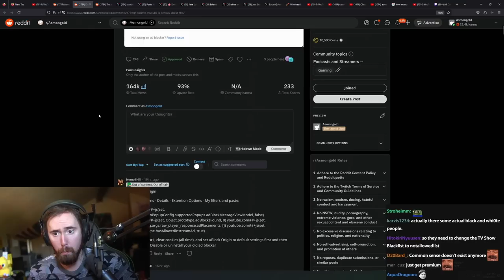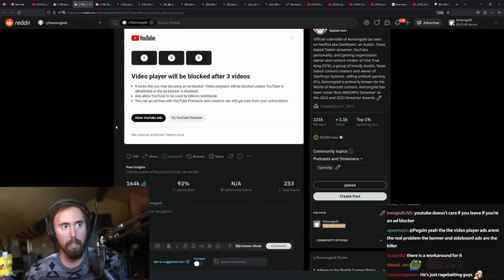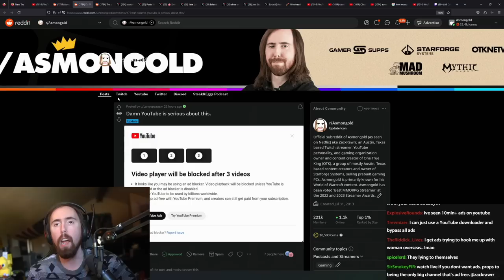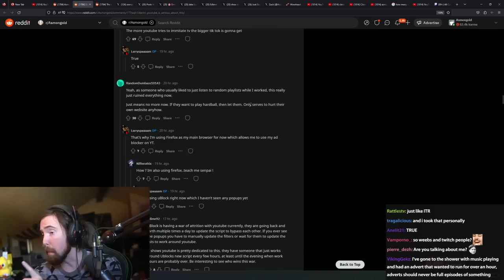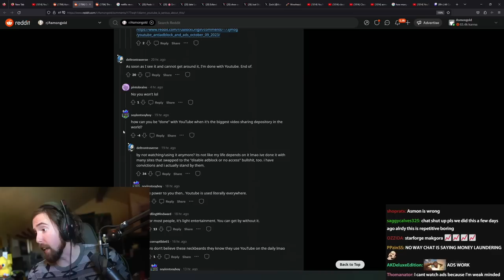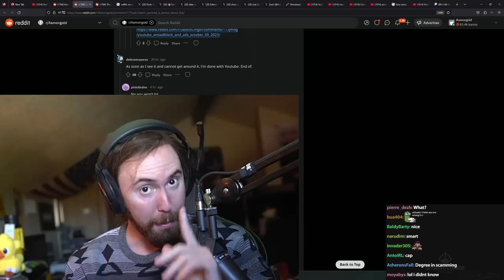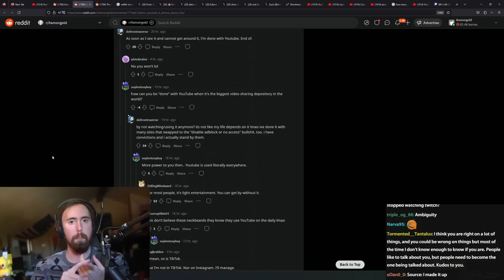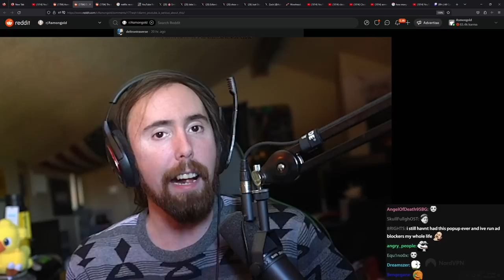YouTube Does Not Give A F*ck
Adblockers are done.